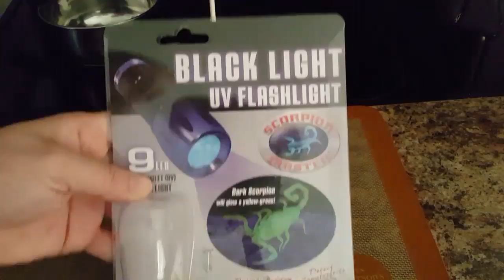Glow in the dark treat class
Tag me @CandyQueenBeeBaker so i can share your work!

buy b2 here under Halloween 🎃
Amazon store

You can add or introduce different colors but the green (what the vitamin makes) is what popped the best💚
ideas: Glow in the dark. Paints, Drinks, etc. let your imagination take control🥰

Written recipes:
●Glow in the dark fondant, mix about 1 B2 Pill into your 1lb of fondant, mix well! Add more coloring if color changes a little. (It won't change drastically so do not be afraid). White fondant will change in color, all colirs vary. Pink, green and yellow do well.

●Make chocolate glow by creating a paint base. 1 capsule of B2 and a tablespoon of any clear alcohol/vodka. Mix colors into them but they will change.

●Glow in the dark Candy Apple Recipe
2cups of Sugar
1/2 c. L. Corn syrup
1c. Water & B2 (pour half a 100MG capsule in water, let it soak. Or pour 2 15MG capsules)
1 tablespoon of extract
1/2 teaspon of gel leaf green food color (wilton works best)
1 Teaspoon of white Gel food color for the opaque look.
•Boil mixture to 300° BE PATIENT AND WAIT •WILL TAKE 20MIN OR SO.
YOU CAN DOUBLE THE RECIPE AND CUT IT IN HALF.

●Glow in the Dark Lollipop/Candy
1/2 c. LIGHT CORN SYRUP
1/3 c. SUGAR
1/4 c. Water & B2 (put 1/2 capsule in, soak for a few min)
Cook to 280° if you have a different elevation or climate  (280° usually works if your first batch gets yellow or too hot and "burn" try lowering the temperature.)
If mixture does not harden when you drop some in cold water, bring mixture up to 300° approximately for 3-5min depending on your heat.

For sprinkles/or coating on Anything.
*pour candy out on tinfoil or silicone mat, let dry and cool. Then put it in 2 bags, smash up or pulverize in food processor for sprinkles, or anything you'd like to make glow in the dark! Like. RKT, CHOCOLATE OREOS, PRETZEL STICKS, THE POSSIBILITIES ARE ENDLESS!

●Glow in the dark Buttercream
2 c. shortening
1/2 c. Butter
1/2-1teaspoon light green food colorin
1 tsp vanilla extract
1 1/2 tsp almond extract
7-9 c. Sifted powder sugar
9-12 tbsp water or milk &B2(soak half a capsule in the liquid first!)

Best liquids to mix with to get max effects:
pineapple juice, seltzer water, regular water, lime juice and vodka for adult parties.
Mix with Green Jello!
TRY IT WITH YOUR COOKIES, ROYAL ICING, ANY WATER BASED SUBSTANCE WILL WORK.

A little info on B2, you can't overdose on B Vitamins. It's water soluble (as we see), and the body just flushes it out once the max absorption has been reached. Vitamin B actually helps prevent hangovers and has very little taste. *IF you or someone else is allergic to B2 DO NOT USE THIS*